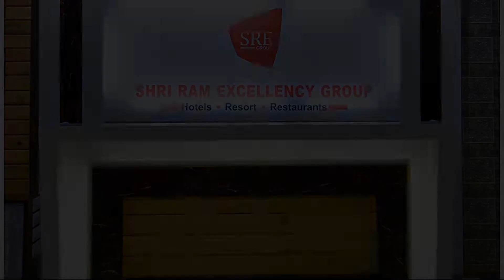Hotel Shri Ram Empire, Jodhpur, India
About Property:
Situated in Jodhpur, 5 km from Mehrangarh Fort, Hotel Shri Ram Empire features accommodation with a restaurant, free private parking and a bar. Among the facilities at this property are a concierge service and luggage storage space, along with free WiFi throughout the property. The accommodation offers a 24-hour front desk, room service and currency exchange for guests.
The rooms at the hotel come with air conditioning, a seating area, a flat-screen TV with sate...
Property Type: Hotel
Address: 617a ,12th Road Circle, 342003 Jodhpur, India
Searching For
1. Hotel Shri Ram Empire - Jodhpur - India
2. Hotel Shri Ram Empire - Jodhpur - India Address
3. Hotel Shri Ram Empire - Jodhpur - India Rooms
4. Hotel Shri Ram Empire - Jodhpur - India Amenities
5. Hotel Shri Ram Empire - Jodhpur - India Offers and Deals
Audio Credit:
Track Title: Subway Dreams
Artist: Dan Henig